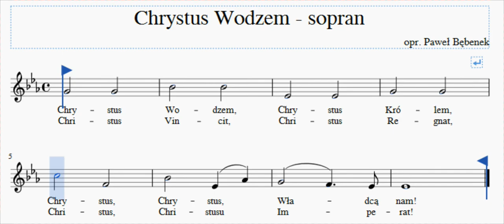Chrystus Wodzem sopran